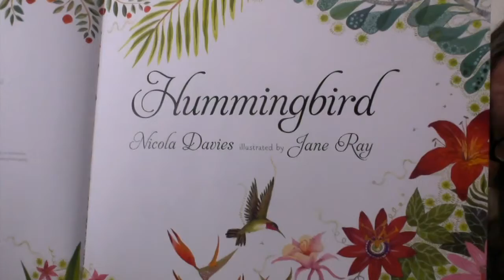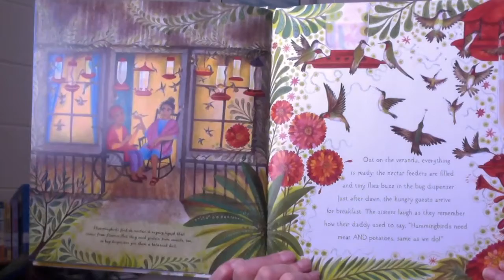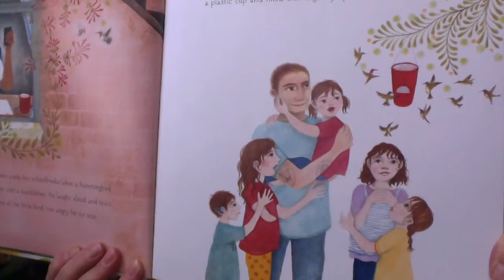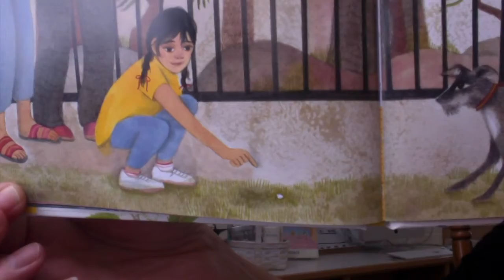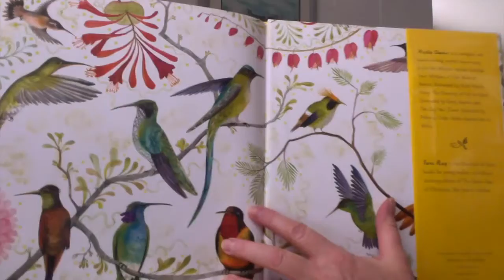Hummingbird (illustrations only)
The beautiful images from Hummingbird by Nicola Davies and Jane Rey, for our Red Clover Live Read-aloud in class.